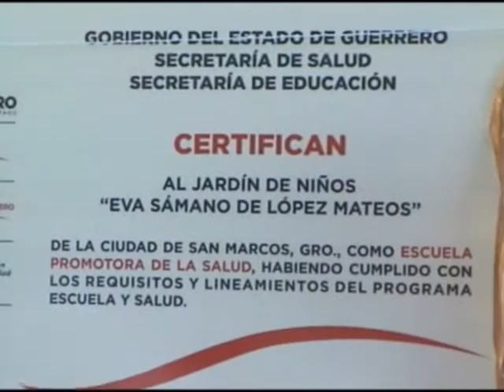SAN MARCOS, GRO. CERTIFICAN AL JARDÍN DE NIÑOS EVA SÁMANO DE LÓPEZ MATEOS